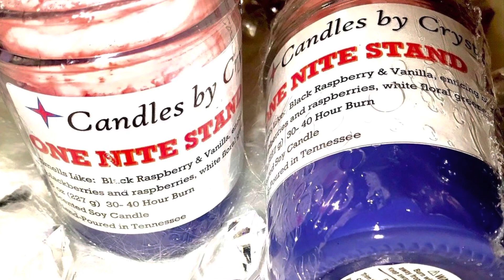The Beginner’s Guide To Starting A Successful Candle Business In 2023| Candle-Making With Me 101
In this video I will discuss how I started my small candle business from my dining room. I will be sharing some of the obstacles that I have faced during my journey. My goal for this channel is to share my knowledge & experiences with the YouTube community in order to help other fellow candle makers during their journey to a successful business.

BUSINESS NAME: LIT BY CRYSTAL CANDLE COMPANY LLC
BUSINESS INSTAGRAM: @LITBYCRYSTAL
BUSINESS FACEBOOK: LIT BY CRYSTAL
BUSINESS TICK TOK: LIT BY CRYSTAL
BUSINESS TWITTER: LIT BY CRYSTAL

✨LINKS TO PRODUCTS THAT I USE & HELPFUL PRODUCTS✨

-Respirator Mask
-Wax Melting Presto Pot
-XL Wax Melting Pot
-3 lb Pouring Pitcher
-4 lb Pouring Pitcher
-Double Boiler Pot Set
-Electric Heating Plate
-Soy Wax
-Digital Display Scale
-Candle Jars
-Candle Jars
-Ring Light
-Stainless Steel Mixing Spoons
-Candle Warning Labels
-Wick Centering Device
-Wick Setter Tool
-Wooden Candle Wick Holders
-Metal Wick Bar Holders
-Candle Wick Stickers
-Custom Logo Stickers
-Digital Laser Temperature Gun
-Candle Making Thermometer
-Silver Candle Tins
-White Candle Tins
-Black Candle Tins
-Gold Candle Tins
-Teal Candle Tins
-Mini Heat Gun
-Heavy Duty Heat Gun
-Candle Hang Tags
-Wax Melt Clamshells
-Wick Trimmer
-Candle Dye Chips
-Photo Light Box

***Packing Product Links***

-Black Thermal Shipping Label Printer
-Pink Thermal Shipping Label Printer
-Thermal Shipping Labels
-Heavy Duty Packing Tape
-Small Business Thank You Stickers
-Fragile Stickers
-Full Sheet Label Paper
-White Cardboard Shipping Box:
-Bubble Wrap
-Bubble Mailers
-Honeycomb Packing Paper
-Shipping Boxes
-Small Black Shipping Boxes
-Biodegradable Packing Peanuts
-Pink Packing Peanuts